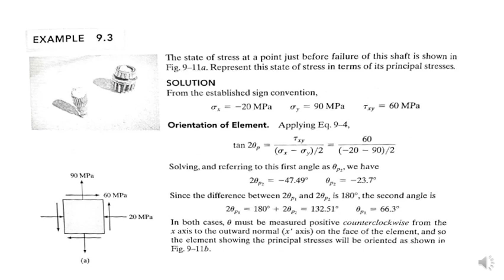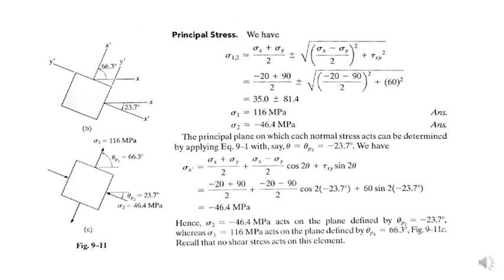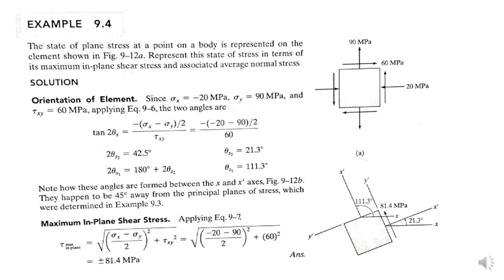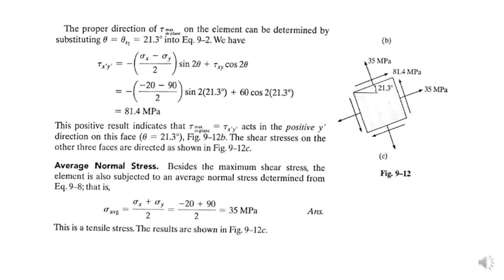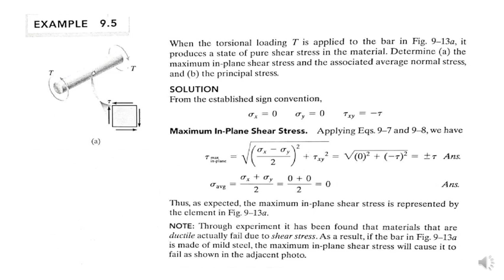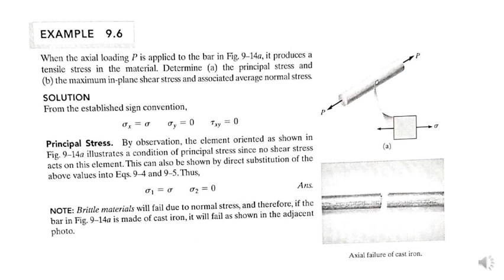مقاومة مواد - موضوع نقل الاجهادات - الفيديو الثاني